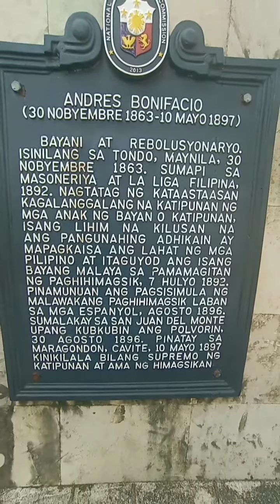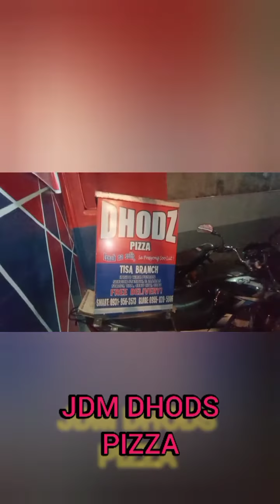PLAZA INDIPIDINSIA CEBU